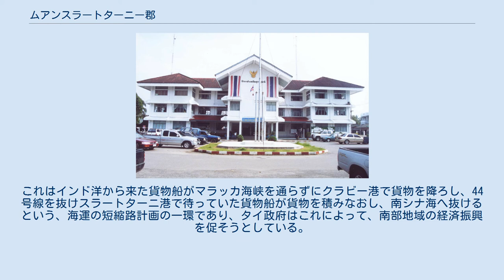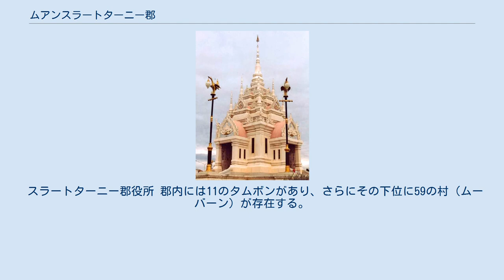ムアンスラートターニー郡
ムアンスラートターニー郡（ムアンスラートターニーぐん）はタイ南部にある郡（アムプー）。
スラーターニー、スラタニとも。
スーラートターニー県の県庁所在地（ムアン）でもある。
 名称、スラートターニーは1915年、ラーマ6世（ワチラーウット王）により付けられた。
意味は「よい住民の住む街」である。
それまではバーンドーン（慣用は、バンドン）と言う名前で知られていた。
バーンドーンは2004年現在、スラートターニー県の面する海域の名前として、「バーンドーン湾」と言う形で使われている。
 スラートターニーのラックムアン 1897年、チャクリー改革により地方行政が改革され、現在のチャイヤー郡やカーンチャナディット郡を合わせ、当時「バーンドーン」と呼ばれていたスラートターニーに行政の中心が置かれた。
その後1915年にラーマ6世によりスラートターニー郡に改名された。
1938年、県庁所在地と県の名前を合わせるべしという政府の政策によって、ムアンスラートターニー郡と改名された。
 スラートターニーはサレジオ会により布教が行われた南部のカトリックの中心地でもあり、ローマ・カトリック教会の司教区、スラートターニー教区が設置されている。
スラートターニー教区は1969年に設置された。
 スラートターニーはバーンドーン湾に面し、ターピー川の形成したデルタに位置する。
 国道401号線が東西と、市街地の外環を通っており、東はカーンチャナディット郡、東はプンピン郡と繋がっている。
南に国道44号線が通っておりクラビー方面と繋がっている。
 サバナ気候であり、1月から4月の間は乾季で、10月と11月は雨量が多い。
バンコクなどとくらべると雨季の期間は2か月ほど長い。
 タイランド湾に面した海港があり、タイ南部の中核都市の一つである。
2004年、アンダマン海の都市、クラビーからスラートターニーへ抜ける国道44号線が開通した。
これはインド洋から来た貨物船がマラッカ海峡を通らずにクラビー港で貨物を降ろし、44号線を抜けスラートターニ港で待っていた貨物船が貨物を積みなおし、南シナ海へ抜けるという、海運の短縮路計画の一環であり、タイ政府はこれによって、南部地域の経済振興を促そうとしている。
 また、チャイヤー郡や、パンガン島、サムイ島などのスラートターニ県内の観光地への中継地点でもある。
このため、鉄道駅、バス・ターミナル、スラートターニー空港、アジアハイウェイ2号線などが整備されている。
 スラートターニー郡役所 郡内には11のタムボンがあり、さらにその下位に59の村（ムーバーン）が存在する。
テーサバーン（自治体）が設置されており、以下のようになっている。
 また郡内には9つのタムボン行政体が置かれている。